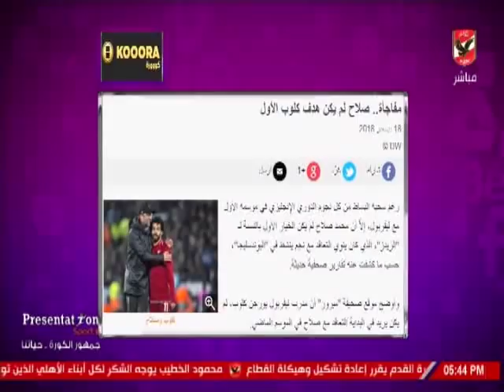شيما صابر تستعرض اخبار الكرة العالمية والمصرية